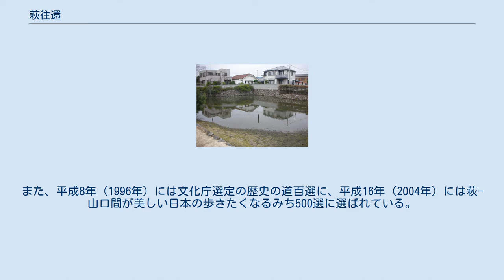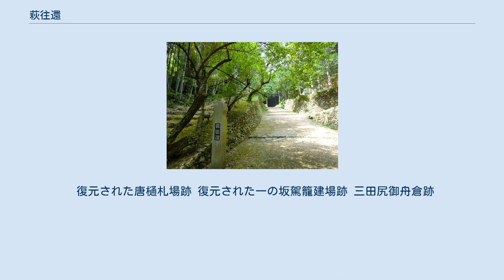萩往還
萩往還（山口市） 萩往還（はぎおうかん）は、江戸時代に整備された街道の一つ。
長門国の城下町である萩（現在の山口県萩市）と周防国三田尻（現在の山口県防府市）とをほぼ直線に結ぶ全長約53km（厳密には52.7km）の街道であった。
 江戸時代以前から部分的に使われていた道を、関ヶ原の戦いで敗れた毛利氏（長州藩）が萩城に居を移した後の慶長9年（1604年）に、道幅二間（4m）の重要道路として整備した。
城下町萩の唐樋にある札場（高札場）を起点に、明木（萩市）、佐々並（萩市）、山口（山口市）を経由して三田尻に至る。
主要街道である西国街道（山陽道）とを結ぶ参勤交代道であると同時に、日本海側の萩と瀬戸内海側の商港であった中関港とを結ぶ役割もあり、石畳・立場・一里塚・往還松などが設けられていた。
幕末には志士たちが往来するなどしていたが、明治時代以降は利用者が減って道も荒れ、険しい山道など一部はそのまま廃道となった。
 現在は萩往還のルートの大部分は、国道262号（萩市佐々並と山口市の間は山口県道62号山口旭線）として整備されており、萩市・山口市・防府市を結ぶ重要な幹線道路となっている。
萩市明木地区・佐々並地区には当時の萩往還の遺構が一部残されており、昭和52年より復元・整備が始められ、萩市から防府市に至る古道と関連遺跡が平成元年（1989年）に「萩往還」の名称で国の史跡に指定された。
また、平成8年（1996年）には文化庁選定の歴史の道百選に、平成16年（2004年）には萩-山口間が美しい日本の歩きたくなるみち500選に選ばれている。
平成19年（2007年）9月に日本風景街道に登録されている。
 復元された唐樋札場跡 復元された一の坂駕籠建場跡 三田尻御舟倉跡